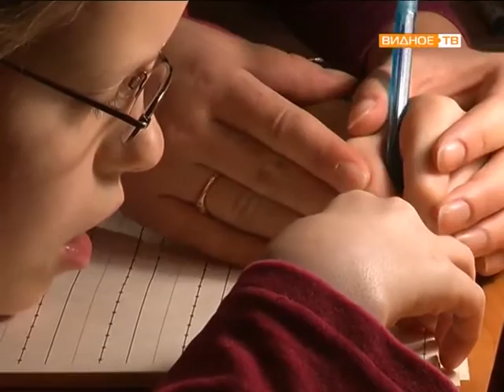Особенная девочка Лера